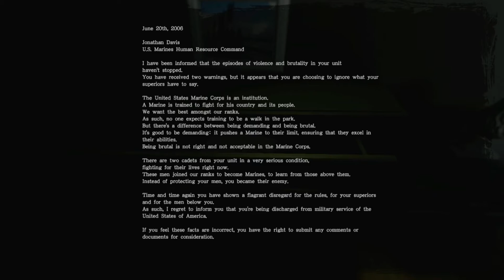Those Who Remain Playthrough | Part 6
What is Those Who Remain?

Confront uncomfortable horrors, keep your sanity in check and survive the night in this story-driven first-person psychological-thriller.

As the lights go out, the embers of darkness are stoked in the sleepy town of Dormont. Whispers of disappearances carry through the town
 as a burgeoning, uneasy and irrational fear begins to spread and darkness comes to be an unwelcome reflection to Those Who Remain.

Some mistakes should never happen, not when your life is complete – and yet they do. Edward had the good life, a beautiful wife and the perfect little girl, yet finds himself several whiskeys down and driving through the night of Dormont to end his secret affair - in a bid to fix his mistakes.

As Edward pulls into the Golden Oak Motel, he is unaware just how much this night will change his life…
The horrors and darkness that thrive in the corner of every eye are torn loose…

Those Who Remain places you in an up-close, psychological horror story set in the sleepy town of Dormont – a town in a spiralling split from the fabric of reality, warped by darkness and the deeds of the Citizens who reside.

Confront the uncomfortable horrors reflected by the darkness and survive the night of Dormont as Edward is confronted with a test of his sanity, morality and the shadows of evil that lurks below.

Navigate the encroaching darkness and manipulate light sources to clear paths through the mysteries of Dormont. To survive, you’ll need to stay in the light by any means.

Explore two interconnected dimensions as you move between Dormont and a strange alternate reality to solve thought-provoking puzzles and unlock the mysteries held within the dark.

Choose to condemn or reprieve the lost souls of Dormont and their cursed trove of secrets, as you make tough morale decisions that will determine the fate of Edward, through multiple different endings.

Discover an up-close psychological thriller wrapped in a deeply human story which explores family, loss, mistakes and how real people can be haunted by more than just demons in the dark.

Immerse yourself in a story-driven adventure inspired by classic supernatural film and TV series that presents a deeply atmospheric alternative horror experience.